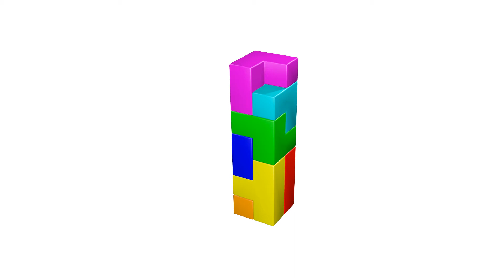Soma Figure Skyscraper